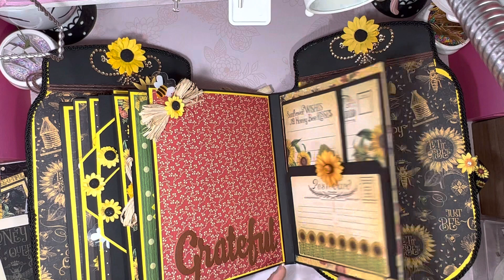🌻álbum de fotos🌻